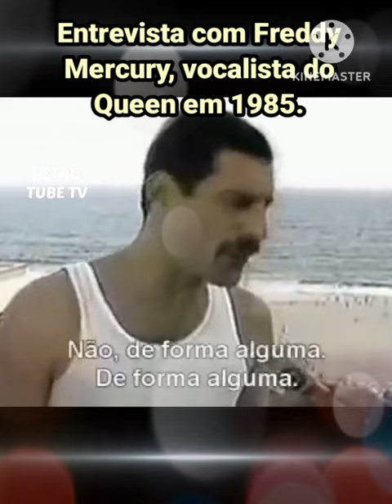GLÓRIA MARIA: ENTREVISTAS COM ASTROS INTERNACIONAIS DA MÚSICA - TOP 2!! ELA DEIXOU MUITA SAUDADE!🥹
A jornalista Glória Maria,nos deixou em
Ela deixou,um grande vazio no jornalismo,por suas reportagens marcantes.
Vamos ver nesse vídeo, duas dessas entrevistas inesquecíveis.
Uma com o astro do Queen, Freddy Mercury e outra com o eterno Rei do Pop, Michael Jackson.

Fontes:

Internet

Assistam também 👇🏼

✅ Comenta

Adorou o conteúdo do canal?

RETRÔ TUBE TV, AQUI A DIVERSÃO É GARANTIDA!! 🥳🥳🥳🥳

RETRÔ TUBE TV SEMPRE COM VOCÊ!!

KWAI:
Este Vlogger compartilhou muitos vídeos legais! Venha conferir!